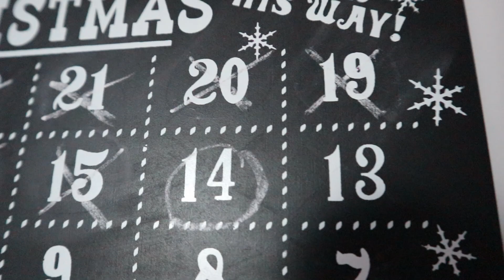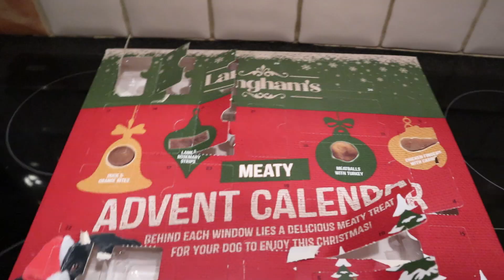Vlogmas Day 11 - Major Embarrassment in Aldi, More Broken Lights and Being Attacked by my Cat!!